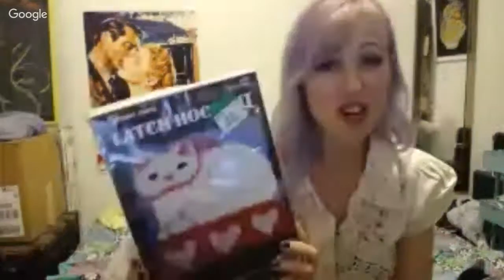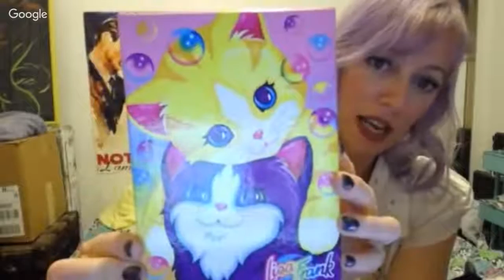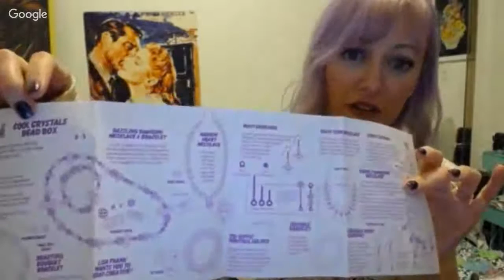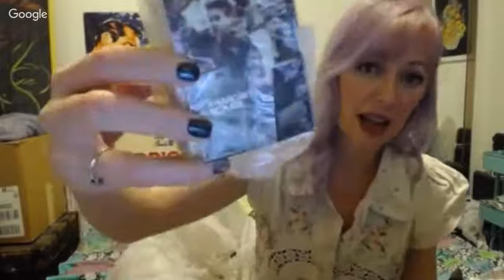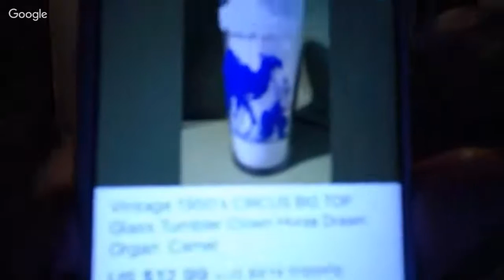4.22 Scavenger Hunt Haul!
I am really happy with today's haul!  Lots of 80's!!!